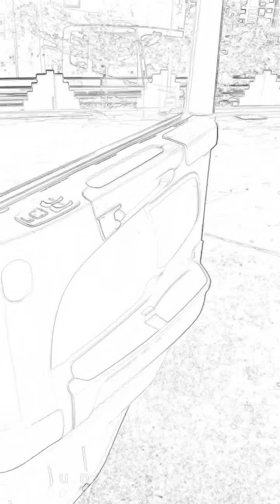saleem iklim hanya satu persinggahan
uncle_jack10 saleem hanya satu persinggahan